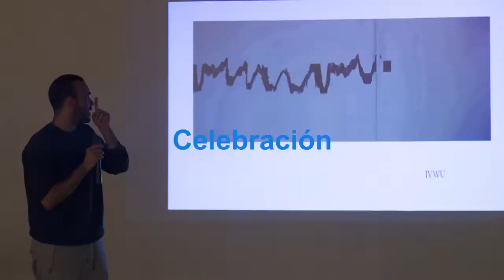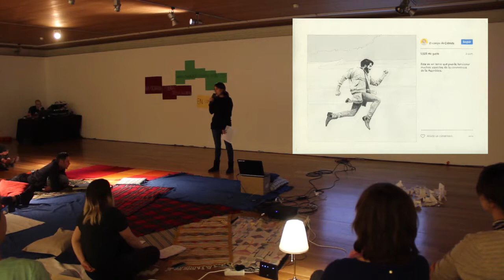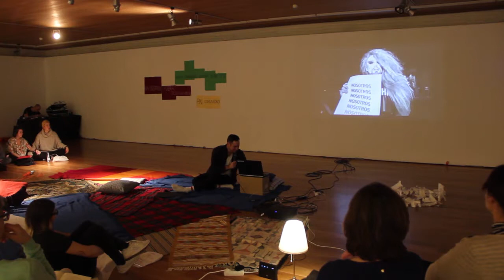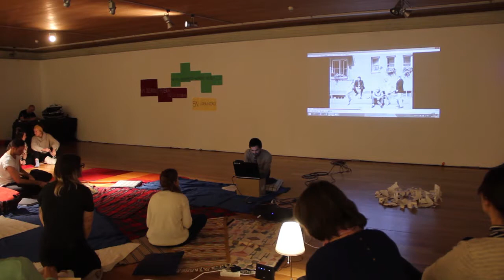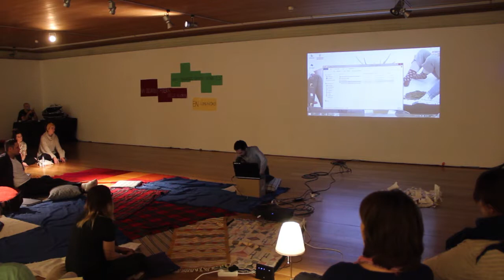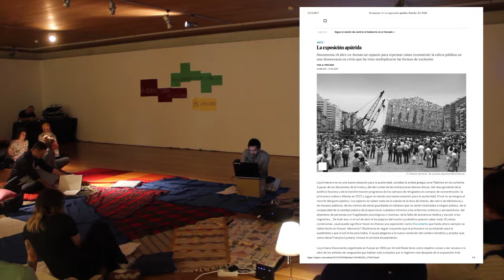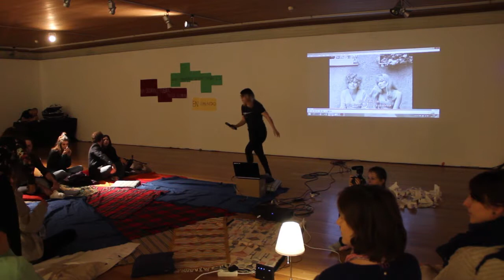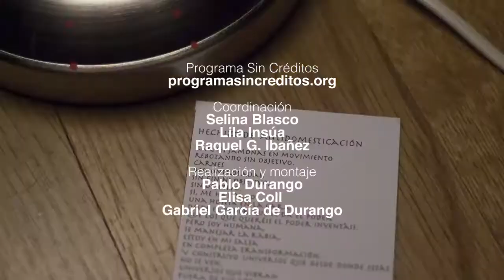Programa Sin Créditos 2017 – ENCUENTROS SIN CRÉDITOS: TIJERA, Sábado 25 noviembre